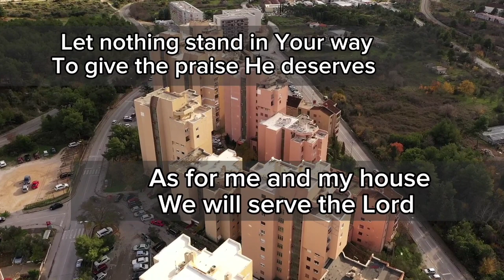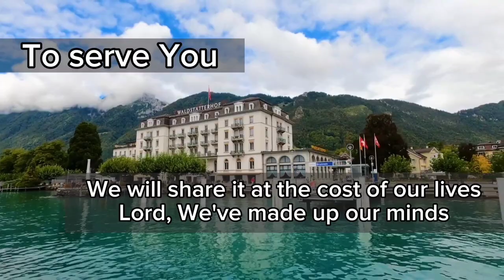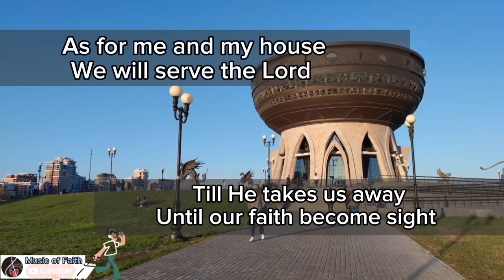ME AND MY HOUSE (minus one) David T. Clydesdale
WE DON'T INTEND TO INFRINGE THE COPYRIGHT OF THE OWNER OF MUSIC, COMPOSITION AND VIDEOS. THIS IS FOR PRAISE AND WORSHIP PURPOSES ONLY.

Word and Music by    :Tim Sheppard
Arranged by                 :David T. Clydesdale